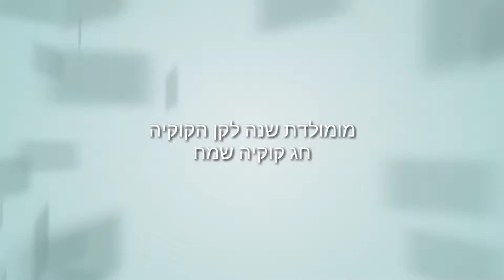יומולדת שנה לקן הקוקיה - חג קוקיה שמח 🦅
יוסי פיין ולהקתו שרים שיר חדש - *עומר אדם*